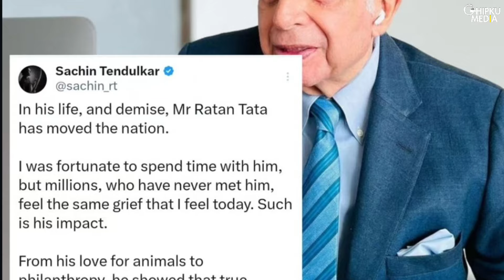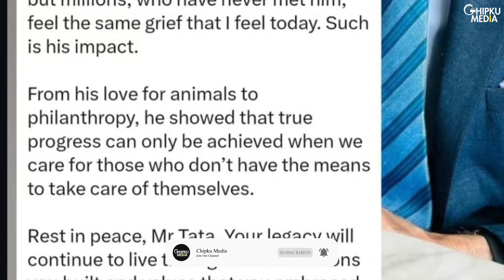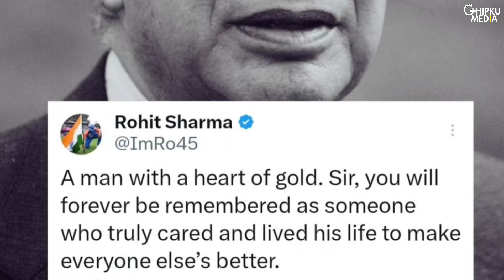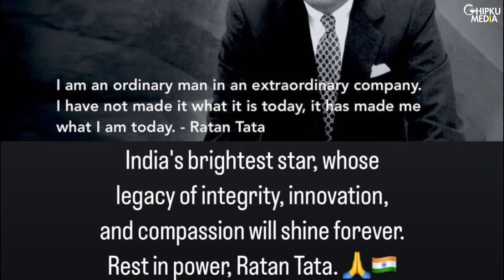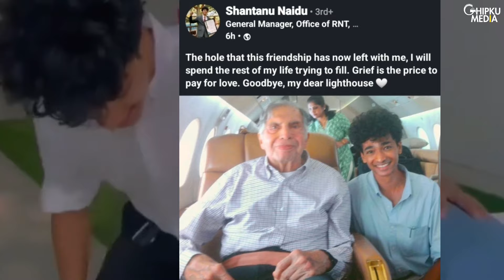Ratan Tata Last Rites | Bollywood Celebs Mourn The Demise Of Ratan Tata | Salman, Kareena, Alia